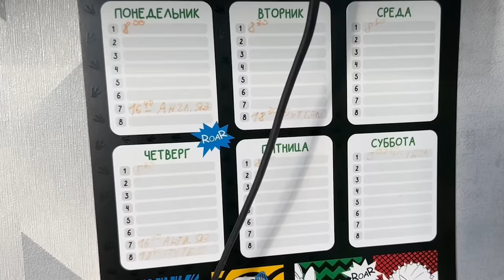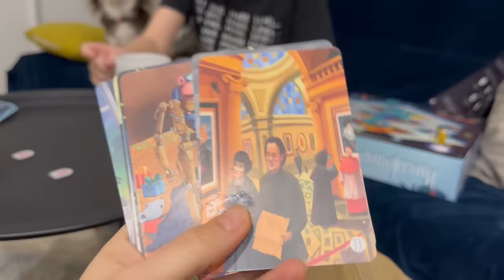ЖИВУ 3 ДНЯ С ЧУЖИМ ЩЕНКОМ, РЕБЕНКОМ И КОШКОЙ ЧЕЛЛЕНДЖ